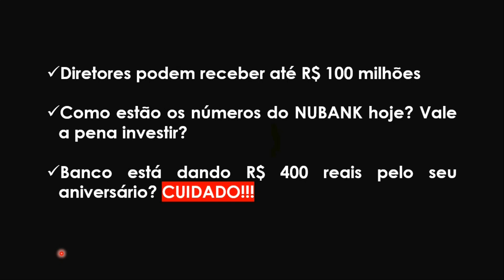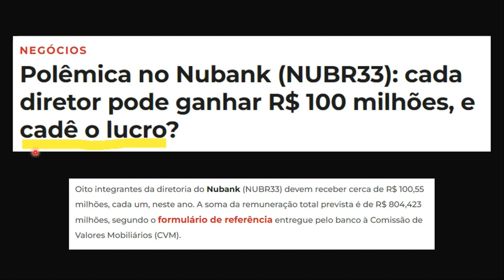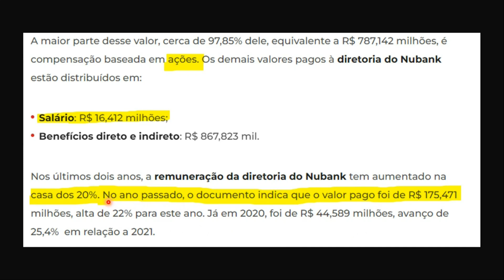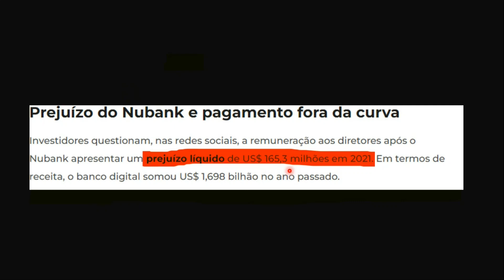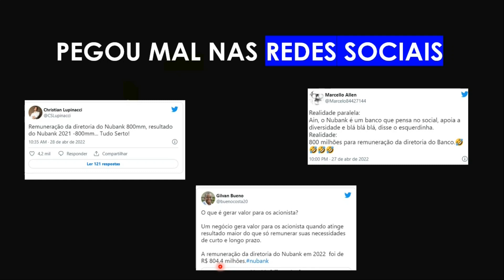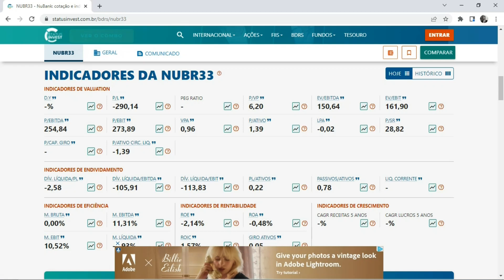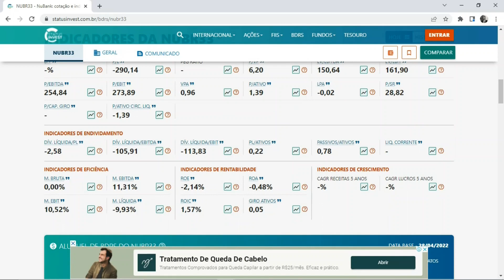🟢NUBANK NUBR33 | CADA diretor pode GANHAR R$ 100 milhões! Aniversário NUBANK dando 400 reais?!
O IPO do NUBANK despertou o interesse de muitas pessoas pelo banco. Tentados por receber ações do nubank, iniciou-se uma movimentação muito grande de consumidores que criaram a conta nubank.

Toda empresa que chega a bolsa de valores, ganha destaque e passa a ser acompanhada por milhões de investidores e isto não seria diferente com as acoes do nubank.

Essa semana, um sinal de alerta acendeu, tanto para investidores, quanto para correntistas do banco: mesmo sem reportar lucro, o nubank pode pagar até R$ 100 milhões de reais a cada um dos seus diretores. A diretoria do nubank seria, sem dúvidas, uma das mais bem remuneradas do Brasil. Ainda, o banco soltou nota deixando claro que  os diretores do nubank só receberiam estes valores caso atingissem metas "ousadas".

O 0800 do nubank, após essa notícia, reportou extrema congestão de telefonemas de clientes querendo informações sobre isto.

Apesar de instituição privada, tendo autonomia para pagar o quanto quiser, nos parece estranho pagamentos tão estrondosos a diretoria do nubank, quando o  banco, em todas sua história, reportou apenas 1 lucro de R$ 36 milhões.

Neste vídeo tentaremos elucidar a questão, bem como trazer outra essencial: o aniversário do nubank está dando 400 reais?

🔴Outros vídeos aqui do canal que podem te interessar e te fazer investir melhor:

Como investir no mercado financeiro e construir uma renda passiva para uma aposentadoria digna através dos investimentos em ações e fundos imobiliários!

Sou um jovem advogado e pequeno investidor (não guru, não economista, não influencer) que começou e vem apredendo cada vez mais a investir desde o ano de 2017.

Quero com esse canal mostrar tudo que aprendi na prática investindo todos os meses em ações e fundos imobiliários. Aprendizados e lições que só alcançamos com muita disciplina e constância nos aportes.

Investir é FÁCIL, SIMPLES e é para TODOS. Defini como propósito mostrar que não é preciso ser milionário e que é muito possível ficar rico ganhando pouco.

INVESTINDO BEM.
NÃO TEM COMO ERRAR!!!

Um sinal genuíno que posso e devo trazer mais conteúdo sobre este tema.

Isto ajuda demais no meu propósito de passar adiante o conhecimento que adquiri.